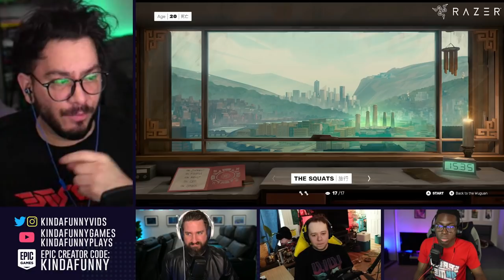SIFU 4-Way Speedrun Race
Tim has created something fun for your Friday stream by teaming up with our friends at Razer to create an awesome sponsored stream for a four-way Sifu race between Andy, Bless, Barrett, and Tim. Enjoy one of our best broadcasts yet and thank you to our friends at Razer for allowing us to share their new Razer Blade Gaming Laptops which you can learn more about